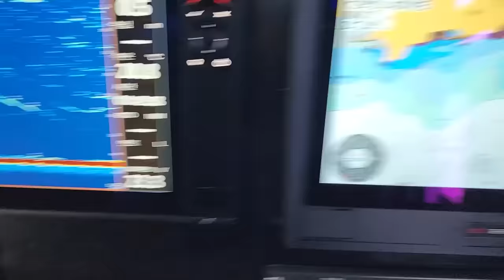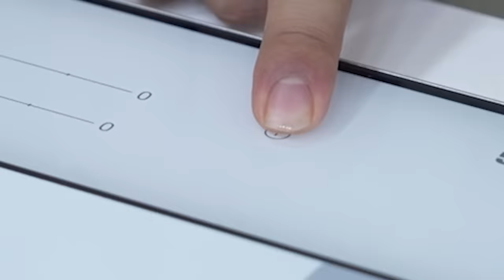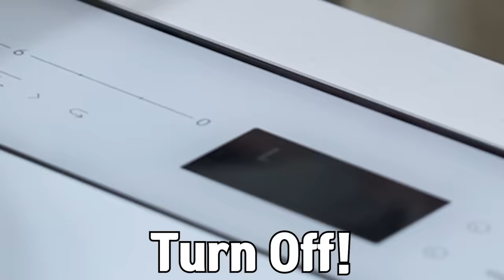은혜야 이거 먹으면 아기한테 안 좋아..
오늘은 임산부가 먹으면 안 되는 등푸른생선을 잡아 왔습니다!
정말 이렇게 쉽게 낚시를 하는게 오랜만이라 너무 신났었습니다!!
은혜가 너무 먹고 싶어 했는데 못 줘서 너무 미안하네요..ㅠ
라랑해요!